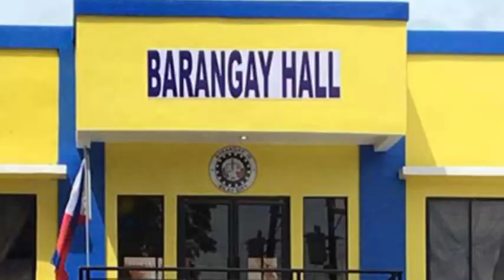KAPAG PUMUNTA SA BAHAY MO ANG OLA ANONG GAGAWIN MO??PART 2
In this video, I am going to share with you, your rights and what you can do as victims of these lending collectors which brought you shame and unfairly.

All stated were based on my personal opinion and situations I read from other complainants. My past uploads regarding lending apps are for sharing purposes only (NOT SPONSORED), same as what we have above.